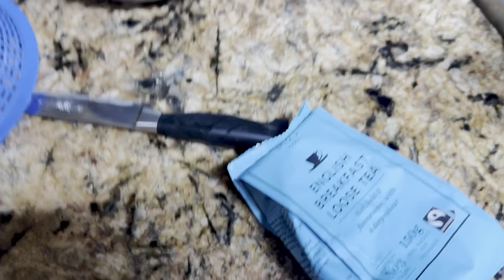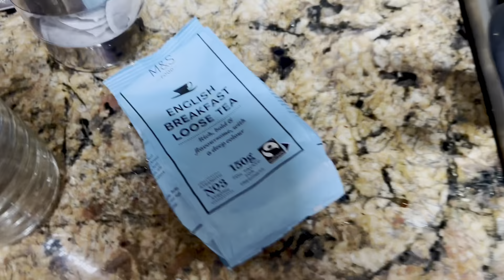বাইম মাছ আমার অনেক পছন্দ কিন্তু রান্নাটা এতোটা মজা হয়েছিল যে এক প্লেট ভাত খেয়ে ফেল্লাম